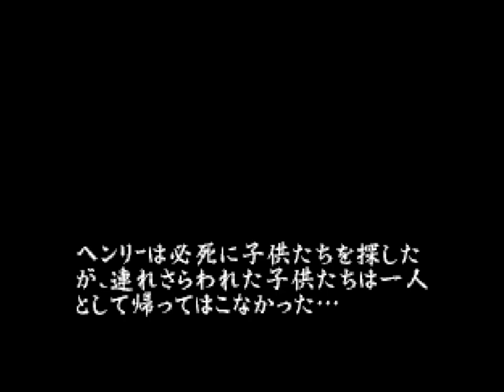Henry Bad Ending 9:19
Good Job Henry